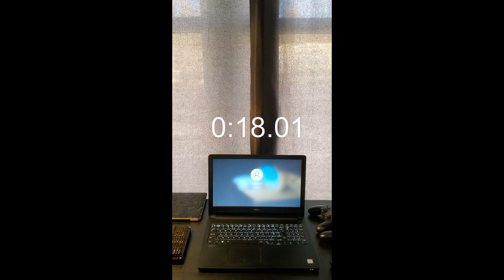Dell Latitude 3570 Boot Time (SSD)